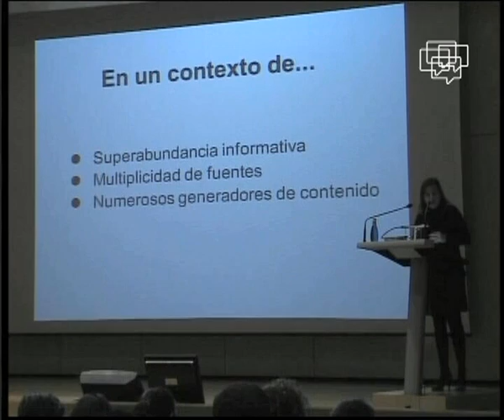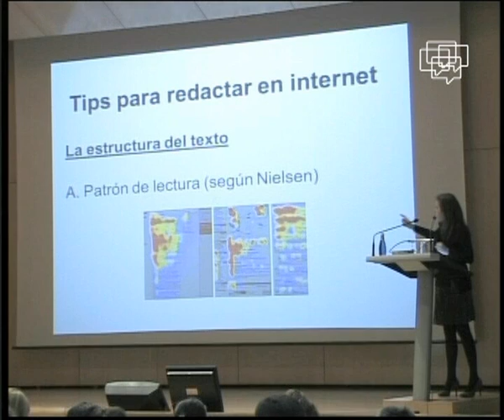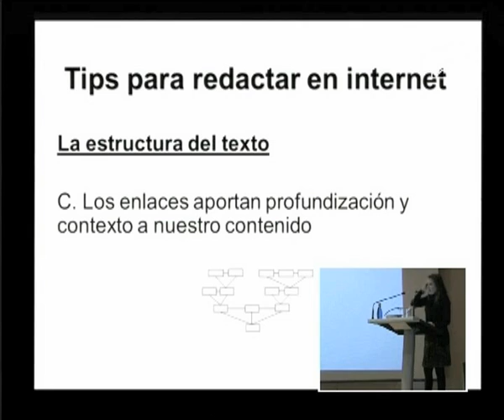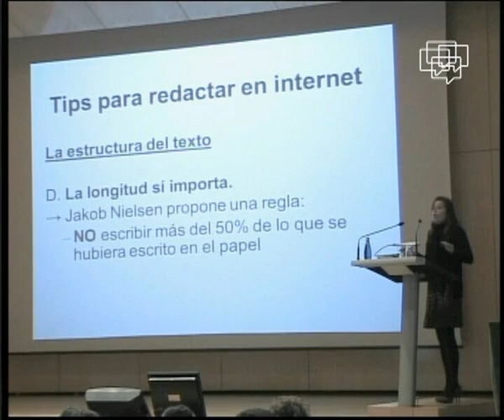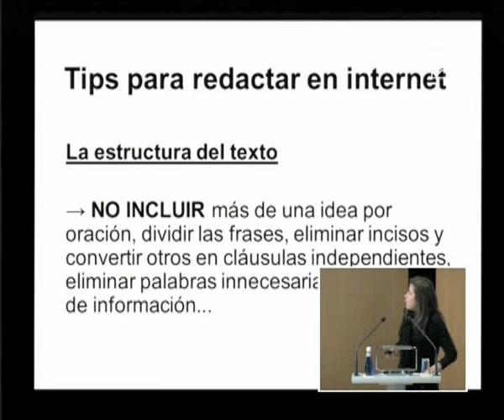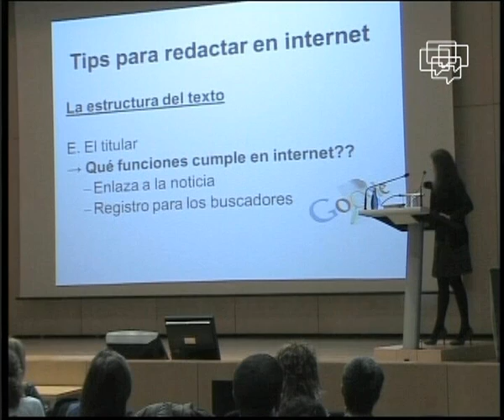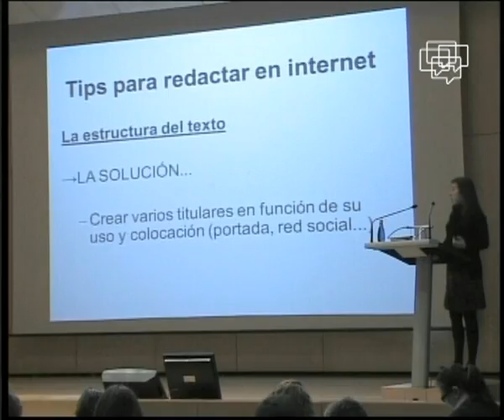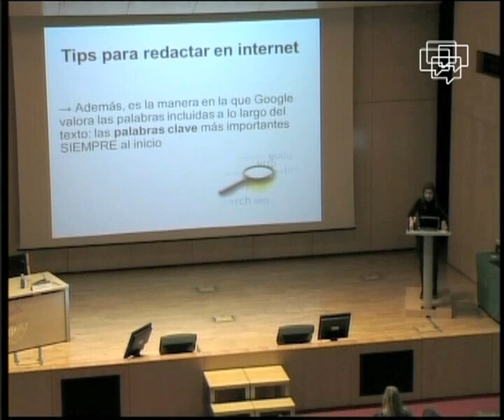Bárbara Yuste - "Normas generales de estilo"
Intervención de Bárbara Yuste, Directora de comunicación de la Adigital (Asociación Española de la Economía Digital) y profesora de periodismo de la Universidad Camilo José Cela y la Universidad Carlos III de Madrid, en el III congreso universitario sobre redes sociales Comunica 2.0 "Escribir en internet".

Congreso celebrado los días 21 y 22 de febrero de 2013 en el Campus de Gandia (UPV), en colaboración con Fundéu.